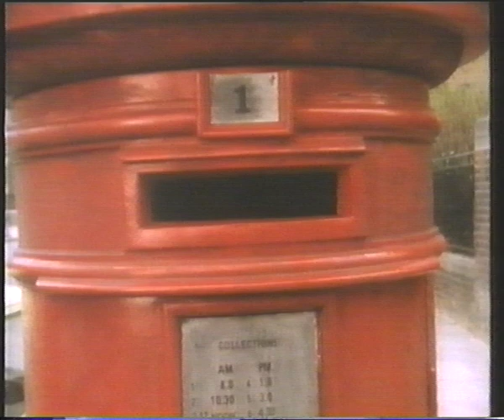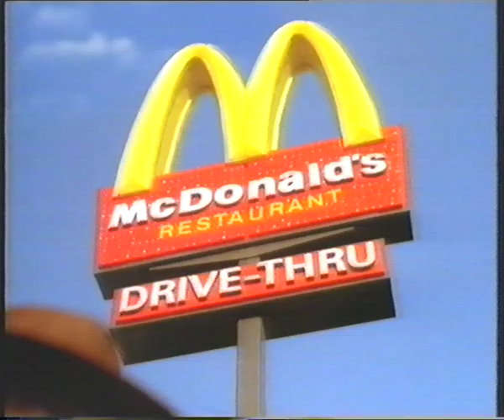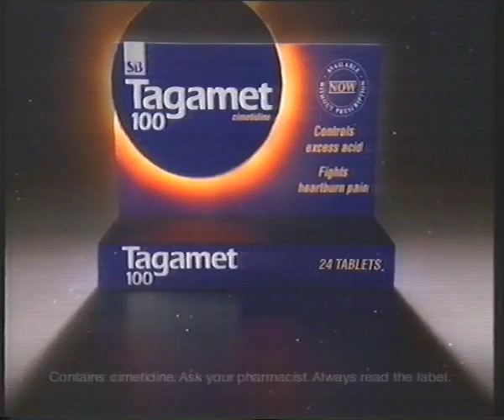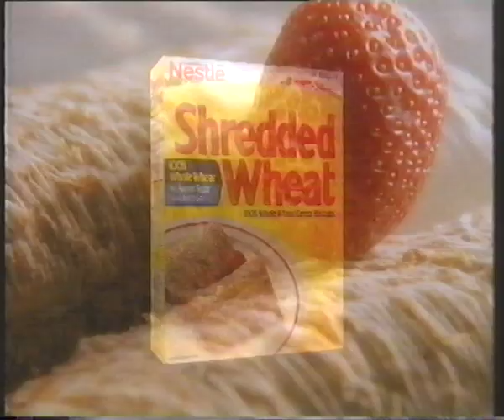Carlton Adverts - 18 May, 1994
Adverts from Carlton London in May 1994 taken after Masquarade

0:03 - A Carlton Presentation
0:07 - Trailer for Sharpe
0:37 - International Rugby highlights Still
0:47 - Mr Bean trailer
0:57 - Nissan Primera
1:37 - Kodak Gold 200
2:08 - McDonalds Big Breakfast with a free Bic razor
2:39 - Beconase Hayfever
3:09 - SB Tagamet 100
3:20 - Nestle Lion
3:50 - Black & Decker Twistlok Drill
4:10 - Shredded Wheat
4:33 - Trailer for Moving Story
5:34 - Ident into International Rugby
5:47 - International Rugby intro